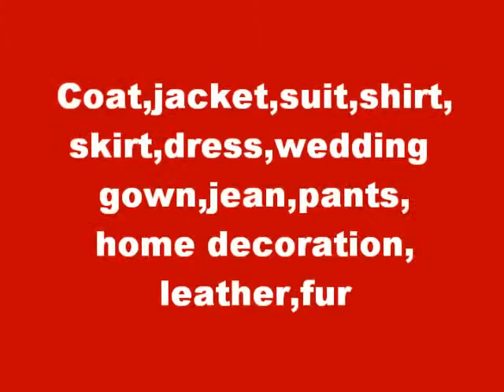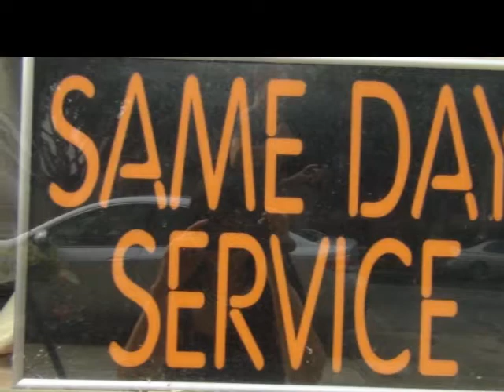COUPONS ONLINE ALTERATION&TAILOR DISCOUNT &SAME DAY SERVICE IN SAN FRANCISCO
COUPONS ONLINE DISCOUNT ALTERATIONS &TAILOR  SAME DAY SERVICE IN SAN FRANCISCO